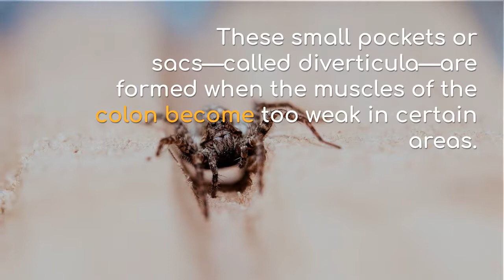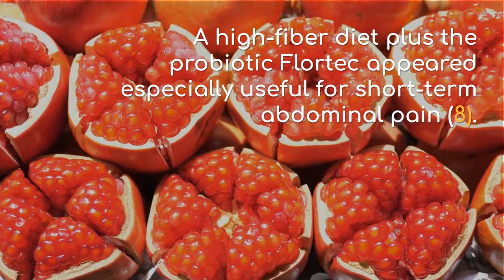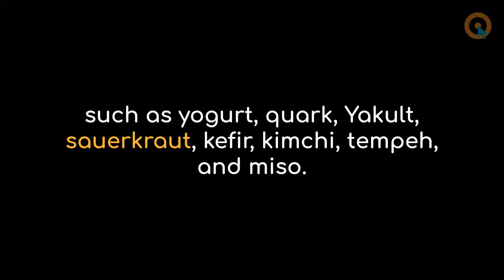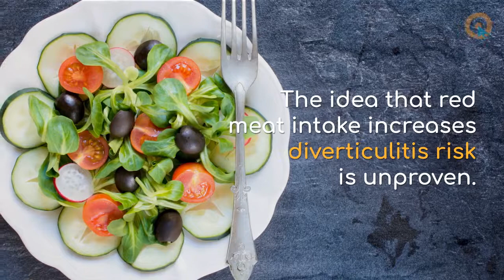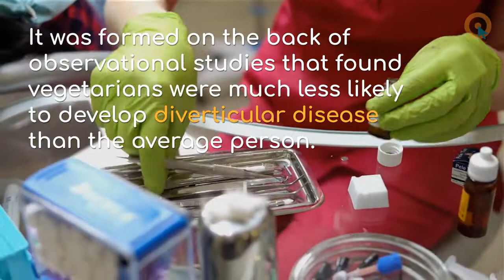Diverticulitis Diet Recommendations and Myths